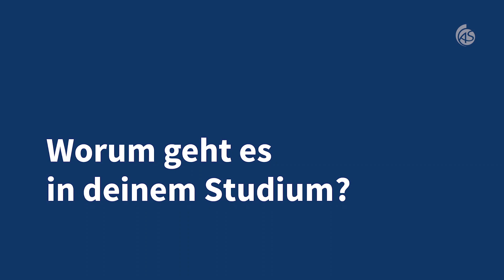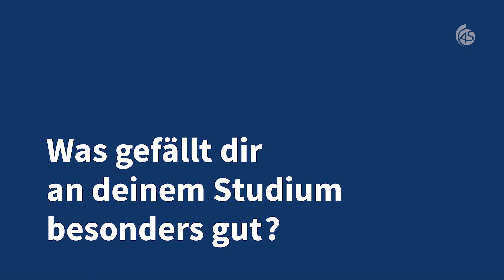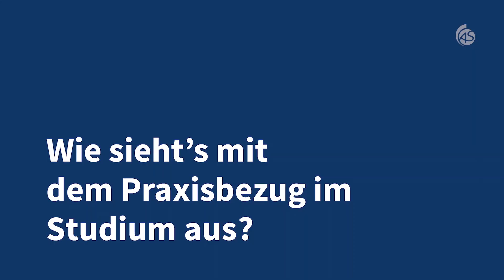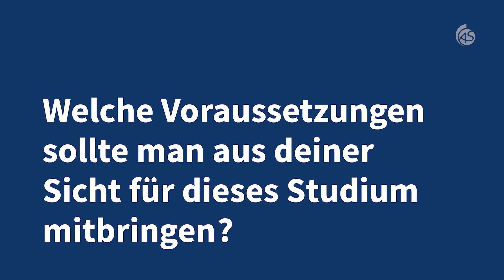Studiengang Werkstoff- und Prozesstechnik: Das sagen die Studierenden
Im Studiengang Werkstoff- und Prozesstechnik an der Hochschule Albstadt-Sigmaringen beschäftigst du dich in  Vorlesungen, Praktika und Projekten mit modernen Werkstoffen und Fertigungsverfahren, die die Grundlage zur Entwicklung und Herstellung von innovativen Bauteilen und Produkten bilden: Leichtere Flugzeuge, die weniger Sprit verbrauchen, Elektrofahrzeuge ganz ohne Abgasemissionen, biokompatible Implantate, die die Lebensqualität verbessern und vieles mehr. Mit den Kenntnissen aus dem Werkstoff- und Prozesstechnik-Studium bist du in der Lage, dem Klimawandel entgegenzuwirken, den gesellschaftlichen Lebensstandard zu erhöhen und industrielle Prozesse wirtschaftlicher und nachhaltiger zu gestalten.

Hierfür lernst du, wie die Eigenschaften von Metallen, Keramiken, Kunststoffen sowie Verbundwerkstoffen von ihrer Zusammensetzung und Struktur, aber auch von ihrer Verarbeitung beeinflusst werden. Dabei betrachtest du stets die gesamte Prozesskette von der Herstellung bis zum fertigen Produkt und beleuchtest auch Aspekte der Nachhaltigkeit. Ergänzend erwirbst du Kompetenzen der Werkstoffmechanik und experimentellen Werkstoffprüfung sowie rechnergestützten Simulationsmethoden.

Im Interview berichten die Studierenden Klaudia Janoki und Lars Lasslop von ihrem Studium in Albstadt.

Moderne Labore, kleine Gruppen, Hilfe bei der Jobsuche, enge Kontakte zu Unternehmen, eine persönliche Atmosphäre und Professor:innen, die sich Zeit nehmen: Das alles bietet die Hochschule Albstadt-Sigmaringen im Herzen von Baden-Württemberg zwischen Stuttgart und Bodensee. Praxisorientierung wird an der Hochschule für Angewandte Wissenschaften (HAW) großgeschrieben. Studierende schätzen die familiäre Atmosphäre auf dem Campus und den persönlichen Kontakt zu Professoren und Mitarbeitern. Die Städte Albstadt und Sigmaringen können mit günstigen Mieten und äußerst attraktiven Freizeitmöglichkeiten punkten.

Die Hochschule bietet an den vier Fakultäten Business Science and Management, Engineering, Informatik und Life Sciences zahlreiche attraktive Studiengänge an, die teilweise hochspezialisiert sind.